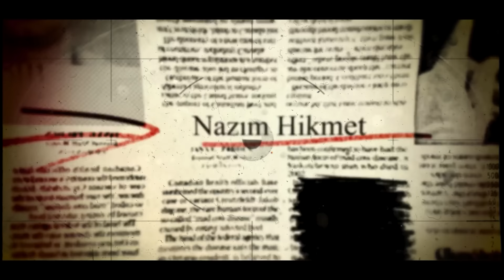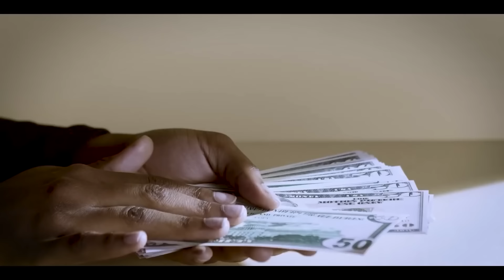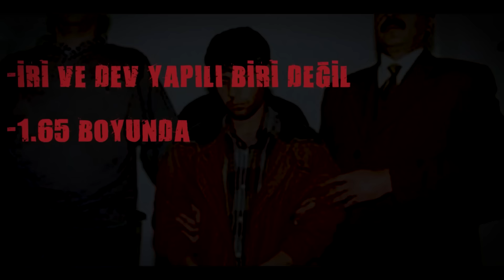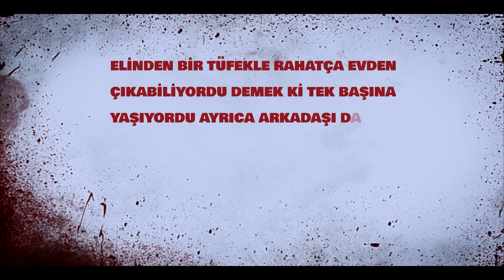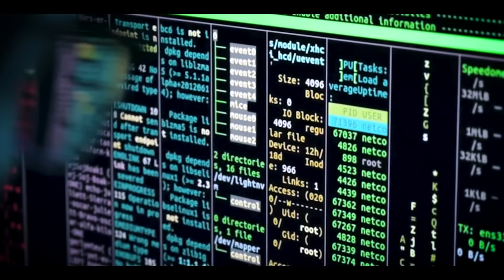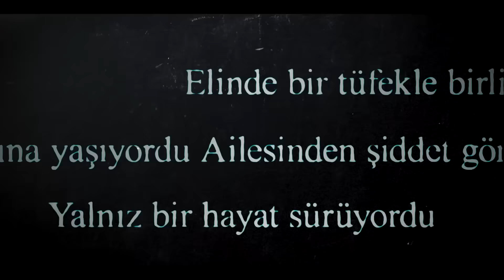EN MANYAK SERİ KATİLLER | Seri Katiller Belgesel Serisi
Bu videomda size yılana benzemek için dilini kesip 25 kişiyi acımadan öldüren Nikko Jenkins, avcı lakaplı ve 6 kişiyi öldürdüğünü itiraf eden Hamdi Kayapınar, Antep Canavarı olarak bilinen ve Ezel dizisinde ki Ramiz Dayı karakterinin esinlenildiği Abdullah Palaz'ın hikayelerini anlattığım videoları yeniden derledim. İyi Seyirler.

(1) 📌 Song info:
Title: It's In The Fog
Artist: Darren Curtis
Genre: Horror ambient
(3) 📞 Contact links:
Darren Curtis